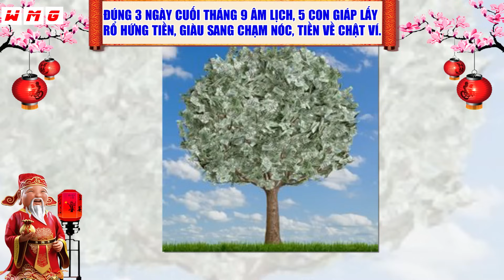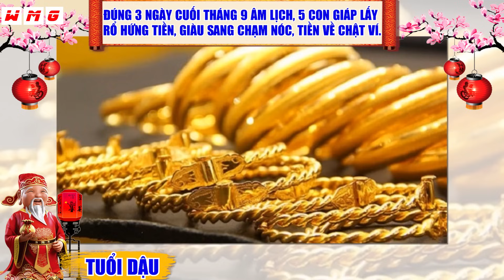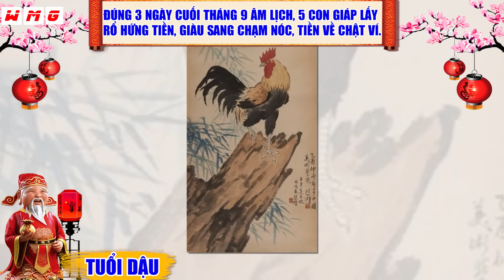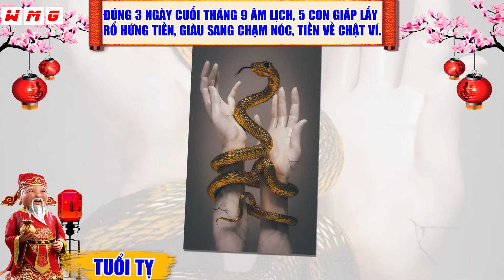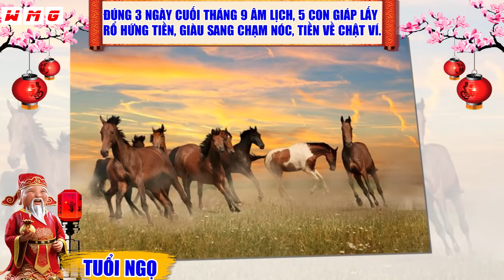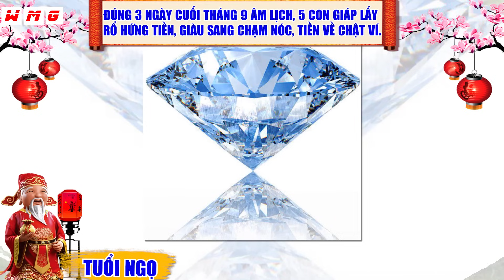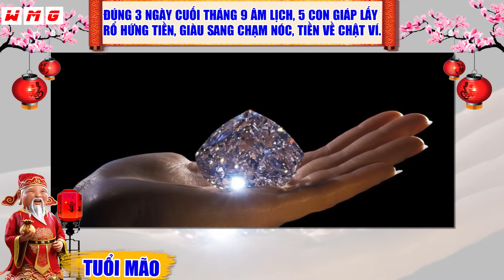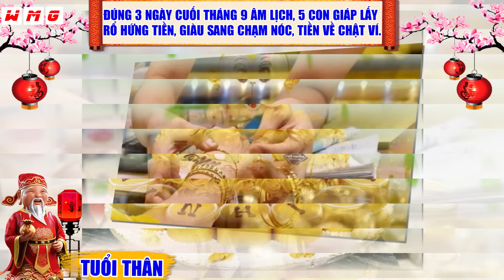Thần Tài Đảm Bảo: 3 Ngày Cuối Tháng 9 Âm, 5 Con Giáp TRÚNG SỐ ĐỘC ĐẮC, ĐỔI ĐỜI GIÀU TO | TVV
Nội Dung: Thần Tài Đảm Bảo: 3 Ngày Cuối Tháng 9 Âm, 5 Con Giáp TRÚNG SỐ ĐỘC ĐẮC, ĐỔI ĐỜI GIÀU TO | TVV
Tử Vi Việt là kênh về tử vi 12 con giáp, tướng số, phong thuỷ, tâm linh huyền bí. Kênh còn chia sẻ về triết lý cuộc sống, làm giàu, may mắn, trúng số, phong thủy nhà đất, bất động sản, vật phẩm may mắn, đồ phong thủy, vật phẩm phong thủy. Chúc quý vị và anh chị luôn mạnh khỏe, hạnh phúc, bình an và giàu có!